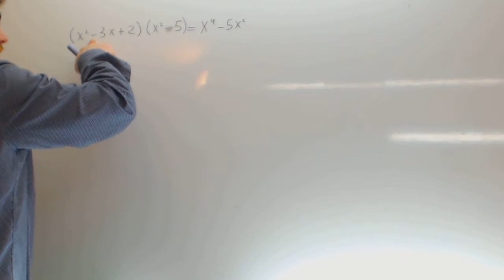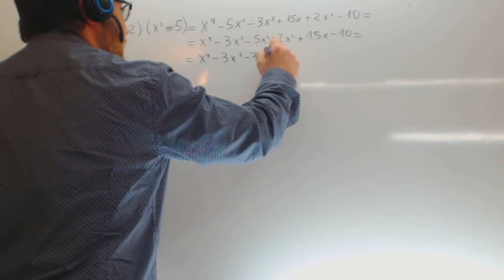Multiplicacion de polinomios Matematicas 2 ESO Academia Usero Estepona